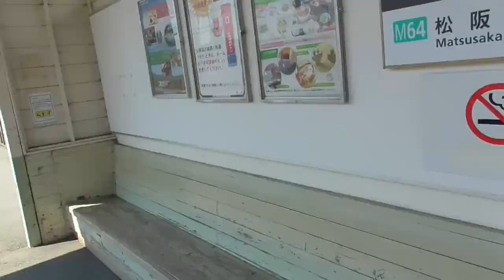YT060 PV よんつべ：松阪駅構内にある名所案内完全制覇の旅シリーズCM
060　松阪駅構内名所案内完全制覇の旅シリーズ　プレイリスト